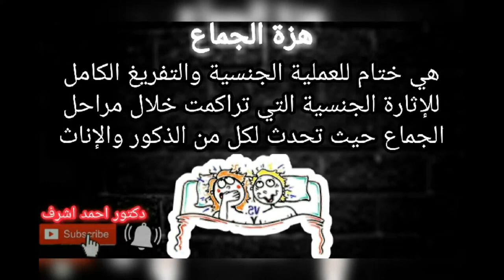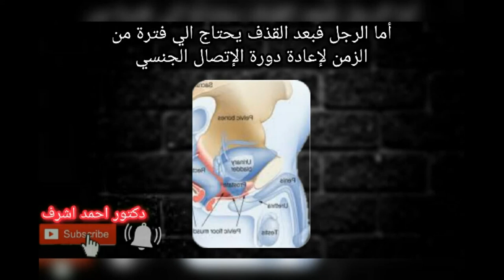أشياء صادمة عن هزة الجماع | الرعشة الجنسية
هزة الجماع وتسمي أيضا بالنشوة الجنسية أو النشوة الجنسية الكبري أو الذروة الجنسية وفي المصطلح الشرعي تعرف ب قضاء الوطر ، يتحدث هذا الفيديو عن الرعشة الجنسية عند النساء ، وأيضا ، الرعشة الجنسية عند الرجل ، وأنواع الرعشة الجنسية عند النساء ، وأيضا أنواع الرعشة الجنسية عند الرجل في دقيقه واحده